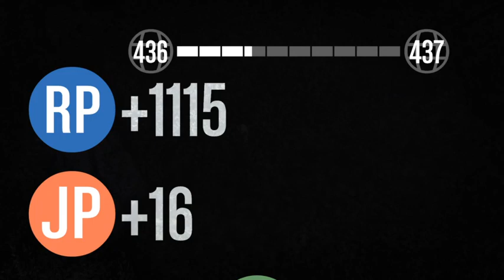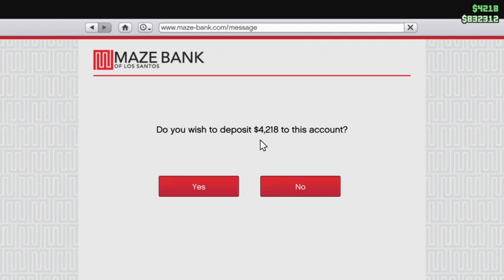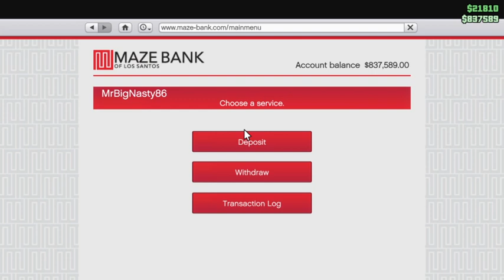Gta v online